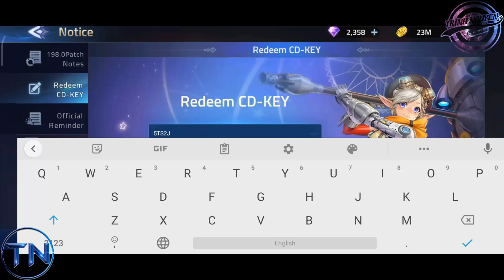MLA Mobile Legends Adventure | Redeem CD Key | Redemption Code | Trinh Nguyen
1. Alan Walker - Fade
shorturl.at/doDRX

2. Cartoon - On & On (feat. Daniel Levi)
shorturl.at/dACIT

3. Alan Walker - Spectre
shorturl.at/klmM2

4. DEAF KEV - Invincible
shorturl.at/jkBQR

5. Different Heaven & EH!DE - My Heart
shorturl.at/delRU

6. Song: LiQWYD - The Way

7. Song: Hotham - Find